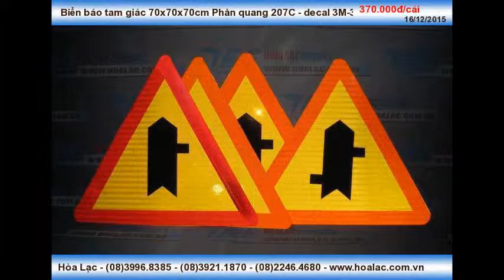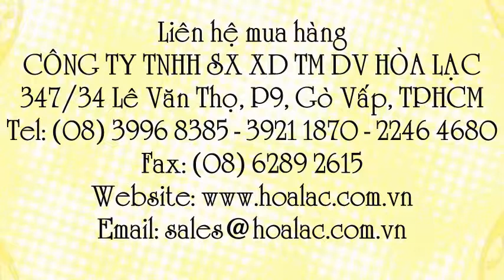Biển báo giao thông 207c decal 3M 3900